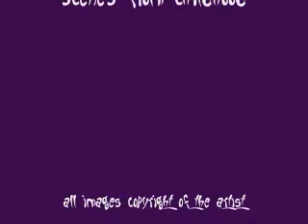Part 2: Painting the 5x5 Ladies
This video shows the middle stages of creation for three small paintings of women by artist Laura Tetrault.